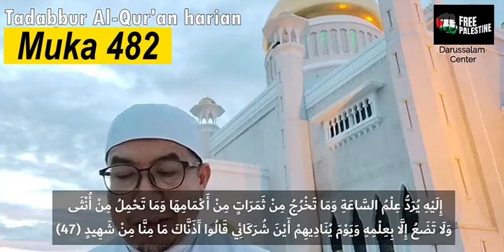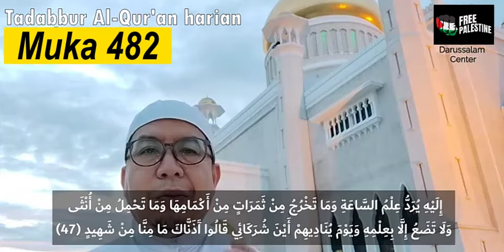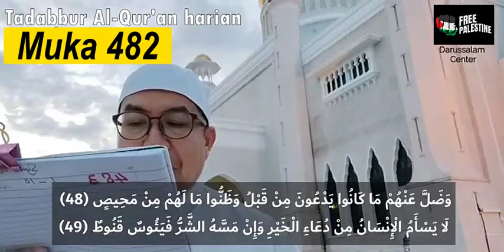Tadabbur muka 482 (13 Jun 2024)